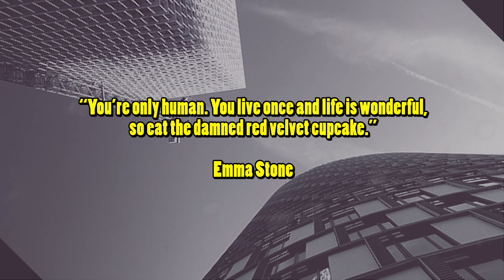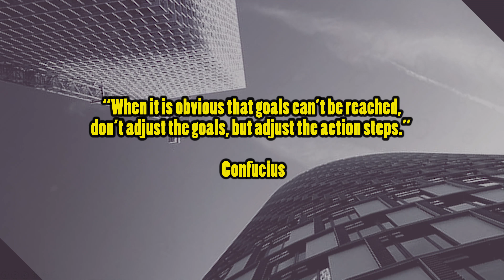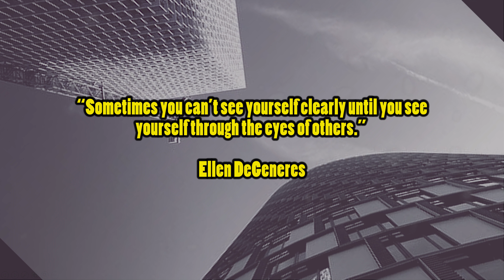DO NOT BE AFRAID TO FAIL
Success inspiration